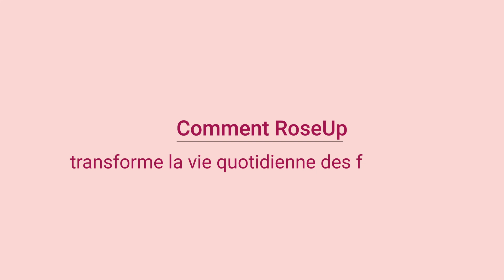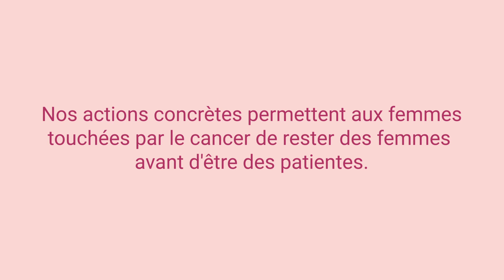RoseUp transforme le quotidien des femmes touchées par le cancer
Témoignage de notre adhérente Marielle qui a découvert notre association avec le Rose Magazine mis à disposition gratuitement dans les hôpitaux et institutions publics.